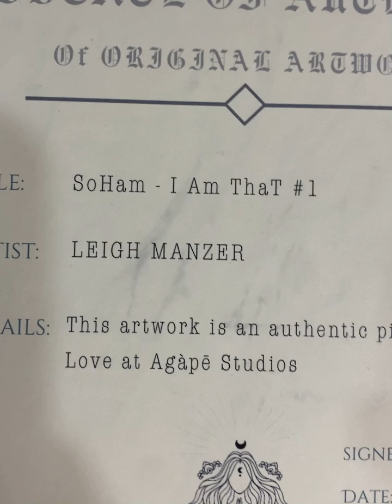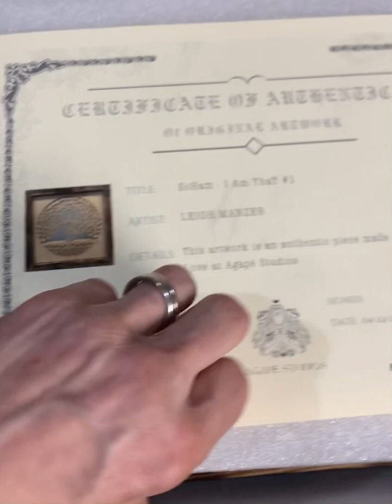Behind the Scenes at Agápē Studios with Leigh Manzer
‼️NEW PIECES‼️
In The Studio This Week!

Seven Seals of Revelation #4‼️☯️🕉️

Sending my first piece that I named “SoHam-I Am That” to its new Home  check her out 👇🏻🙌

“ARISE” my Phoenix Piece✨